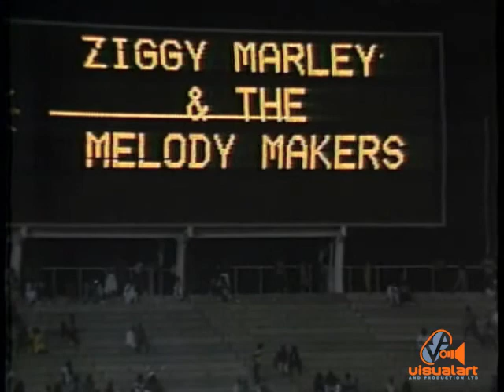Ziggy Marley and the Melody Makers Soca Reggae Concert - ttt (1986)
The BIGGEST concert held in T&T up to that time in 1986. Charlie's Roots and Young Machel Montano were the opening Acts.